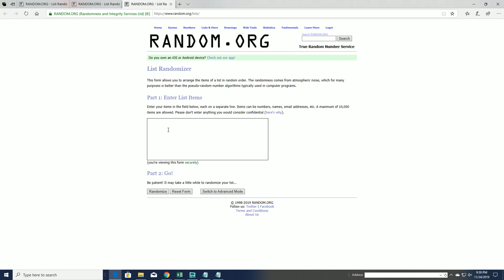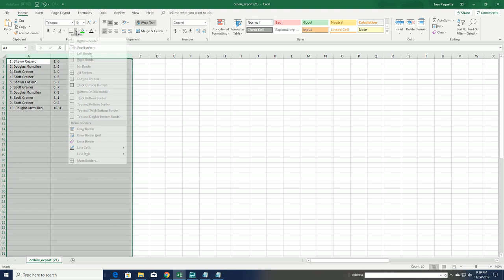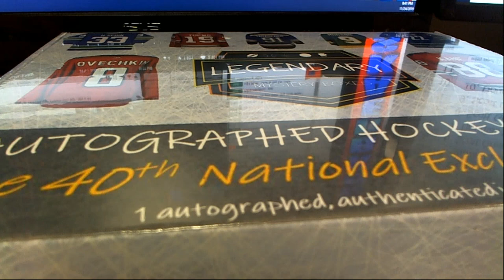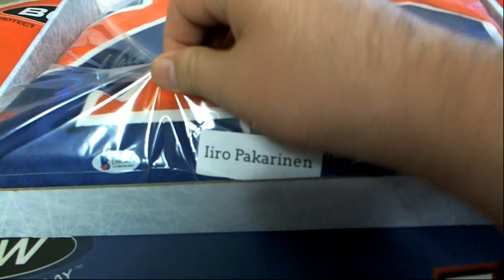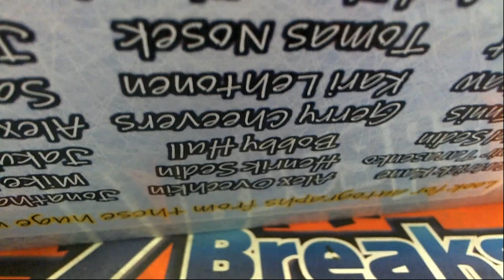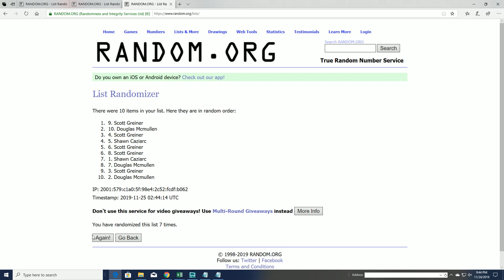2019 LEGENDARY Autographed Hockey Jersey ID 19LEGJERSHOCK40TH109